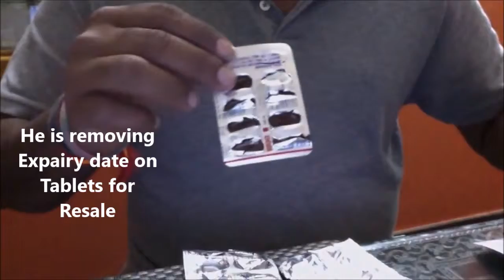your pills safe? Expiry Medicine selling Again be carefull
How expiry medicine will resell becareful when u purchase medicine watch this video to expose